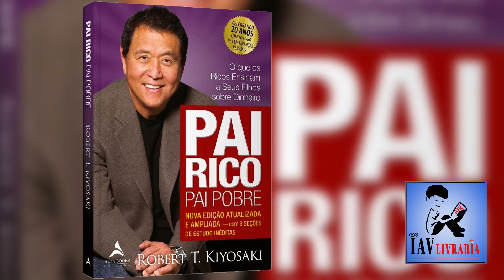09 - Capitulo 3 - Para quê Alfabetização Financeira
09 - Capitulo 3 - Para quê Alfabetização Financeira